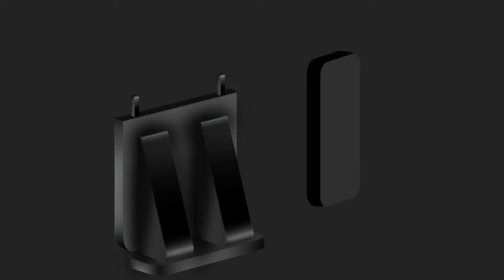A new product line , [ AUTODESK ILLUSTRATION], Rahul kumar